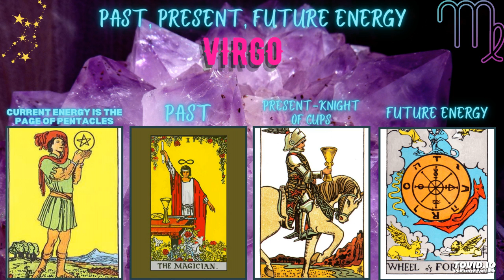Virgo Career Reading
Current Energy and Past, Present, and Future Cards.
Short and to the point. 5 minute reading.